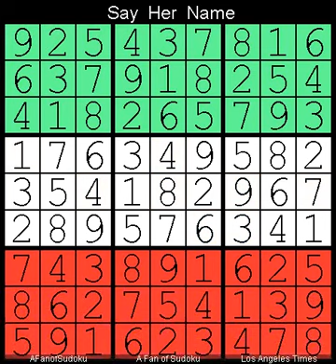How to Solve Los Angeles Times Sudoku Expert April 9, 2023